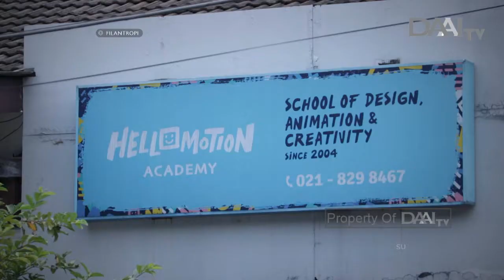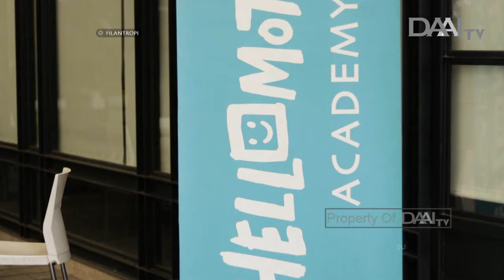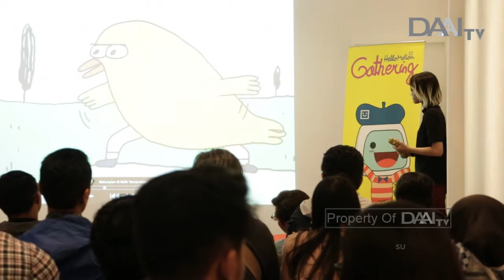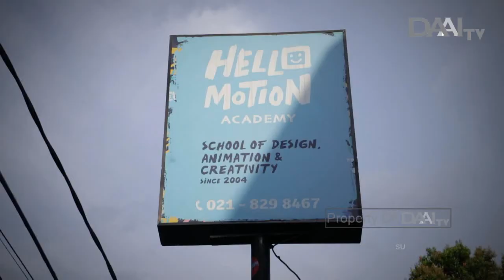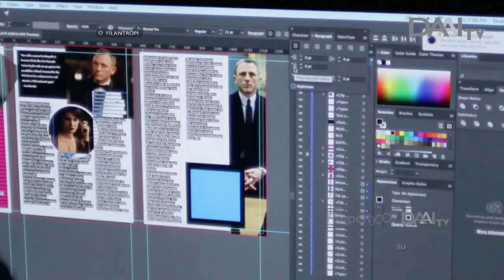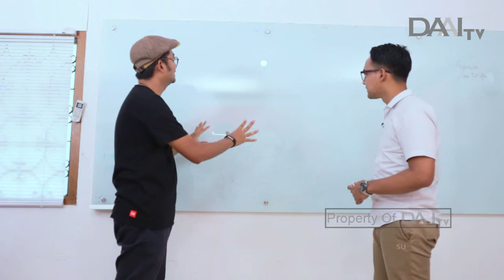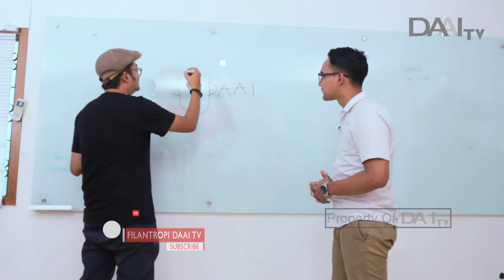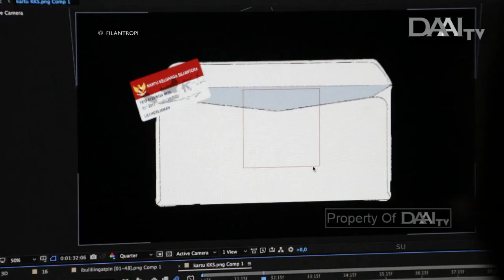Filantropi | Wahyu Aditya - Hellomotion | Eps. 101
Memulainya dari hobi yang digeluti sejak kecil, Wahyu Aditya membentuk dirinya menjadi orang yang berperan penting dalam dunia animasi di Indonesia.

Berbagai penghargaan telah berhasil diraihnya baik di dalam dan luar negeri. Berkat kegigihannya dalam berkarya, ia pun berhasil mendirikan sekolah animasi untuk umum tahun 2004 dan sekolah animasi setingkat SMA di tahun 2017.

Ia sangat berharap, dengan wadah yang dibentuknya ini, mampu menciptakan orang-orang yang dapat membawa perubahan di dunia desain animasi khususnya di Indonesia.

Tayang Jumat, 15 Maret 2019.

FILANTROPI TAYANG SETIAP HARI JUMAT PUKUL 19.00 WIB. HANYA DI DAAI TV.